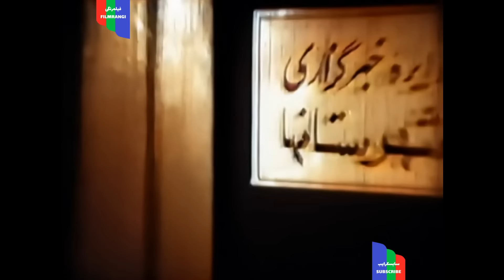فیلم قدیمی؛ سرسام | ۱۳۴۴ | رنگی اچ دی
سرسام ( ۱۳۴۴ )

كارگردان : ساموئل خاچيكيان
نويسنده : ساموئل خاچيكيان

نوع فيلم : حادثه ای

خلاصه داستان : يك قاچاقچي معروف در يك شهر شمالي به قتل مي رسد و برادرش براي دريافت ارثيه ي او كه در يك ويلاي دور افتاده است به شمال مي رود پليس از برادر قاچاقچي به عنوان طعمه استفاده مي كند تا سايرين را گرفتار سازد. پس از يك سلسله حوادث معلوم مي شود كه قاچاقچي در واقع كشته نشده، بلكه با صحنه سازي تظاهر به اين امر كرده تا بتواند در فرصتي مناسب و دور از نظر همكاران تبهكارش با داراييش بگريزد. ولي موفق نمي شود و با ديگر قاچاقچيان گرفتار پليس مي شوند.

۱ - عبداله بوتيمار
۲ - نسرين صفايي
۳ - نعمت اله پيشواييان
۴ - آنيك شفرازيان
۵ - ويكتوريا
۶ - مهدي رئيس فيروز
۷ - رضا بيك ايمانوردي
۸ - وزيري
۹ - كاظم روشن ضمير
۱۰ - يدي
۱۱ - منصور سپهرنيا
۱۲ - ماشين چيان
۱۳ - فرامرز محمودي
۱۴ - جلال پيشواييان
۱۵ - همايون

كشور:             ايران
زبان:           فارسي
رنگ:     سیاه و سفید
صدا:             مونو